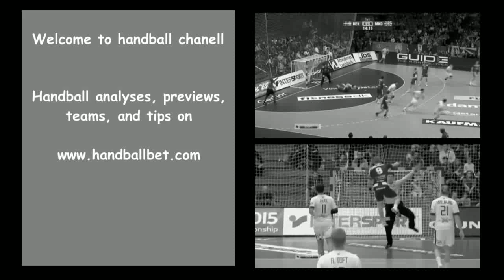Handball Right Wings compilation VOL 1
You can watch my choice of some goals from the best right wing handball players today. This one is first in a row of great handball right wings compilations All young players could learn and steal some shooting tehniques, skills or just enjoy in Handball.
Some of  well known handball players shooting in this video are Viktor Tomas, Hans Lindberg, Albert Rocas, Luc Abalo, Patrick Groetzki and Zoran Gajic,

For me the best moments in video are at:

1:14 Lucid shoot by Zoran Gajic Slovenian player
0:24 Fantastic fast break and goal of Patrik Groetzki

Very soon I will upload a second part of right wings compilation.

Thanks!
Have a nice handball day :)

Handball, Handball, Balonmano, Håndbold,  Kézilabda, Handbolti - Pакомет,Piłka ręczna, лопта, Handebol, Handebol, Rukomet